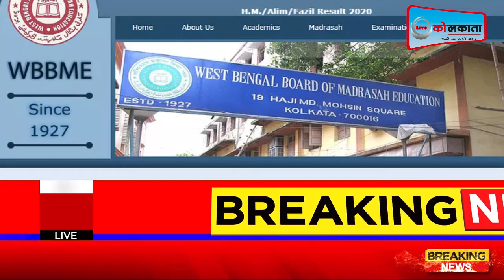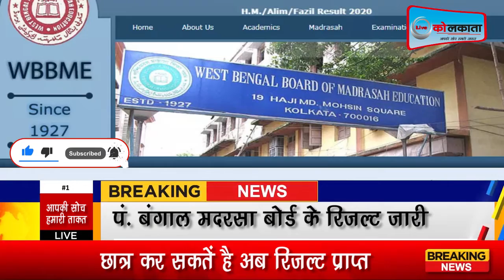पश्चिम बंगाल मदरसा 2021 : बोर्ड ने जारी किया रिजल्ट वेबसाइट- result.wbbme.org पर जाकर देख सकते हैं